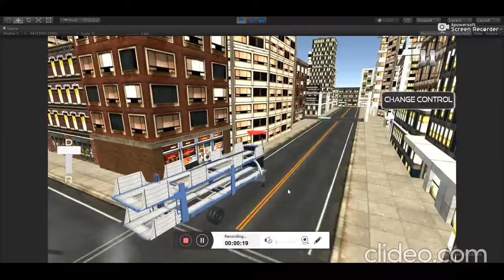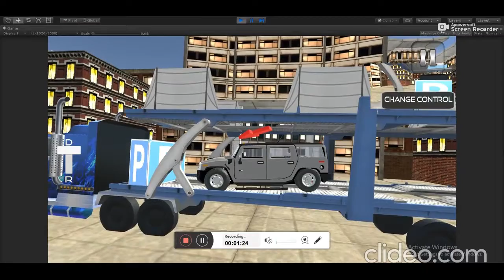unity boy halloween bundle